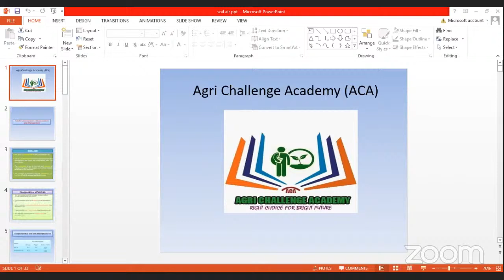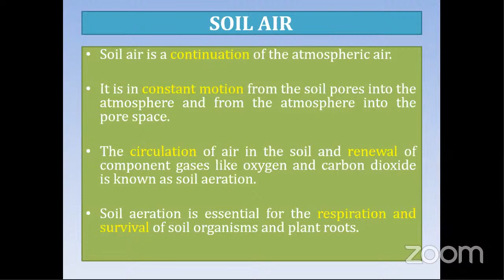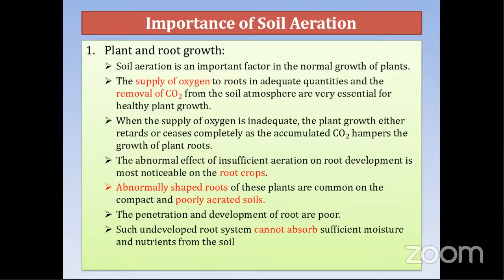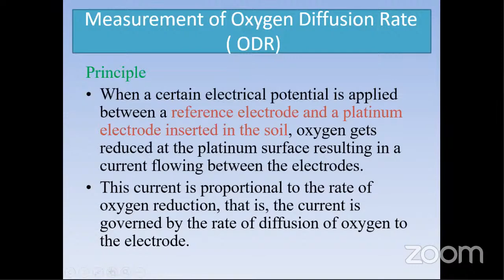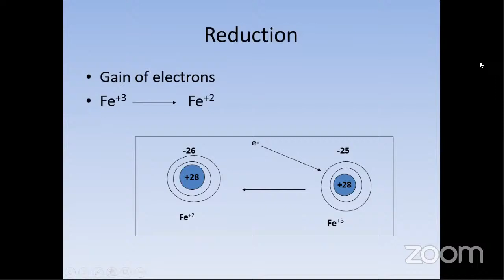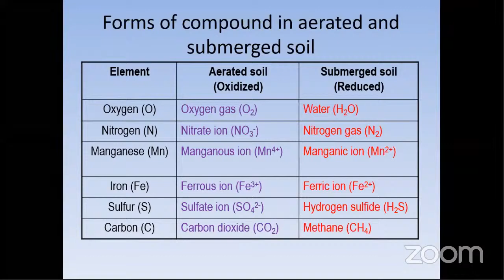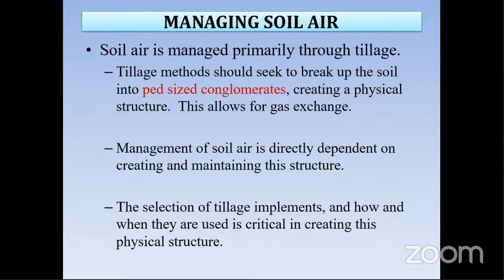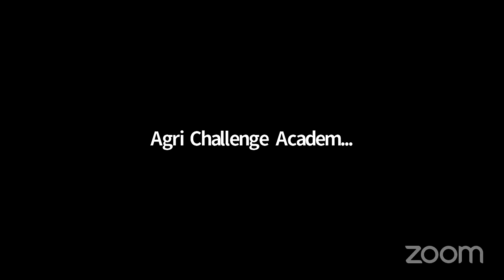Soil Air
ACA ICAR JRF/ SRF One year guidance programme